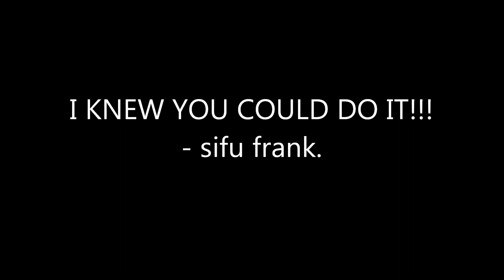DR. ROB KNIGHT - HUNG SING KWOON IS PROUD OF YOU.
CONGRATS TO MY STUDENT WHO BECAME A DOCTOR TODAY.  I TOLD YOU YOU WILL ACHIEVE THIS DREAM AND YOU NEVER GAVE UP.  AS YOUR SIFU AND FRIEND, I'M VERY PROUD OF YOU ROB - SIFU FRANK